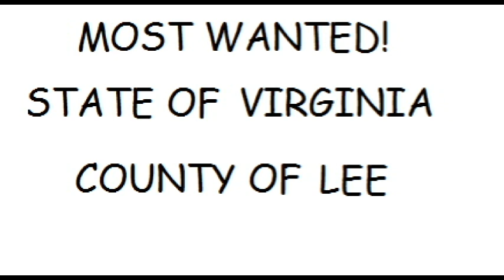Virginia's Most Wanted (Lee County)